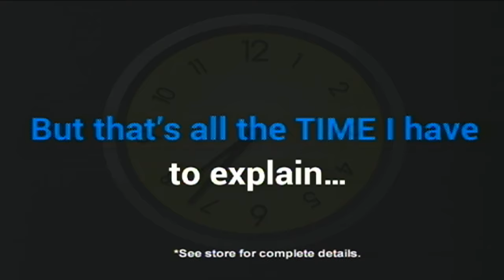Prep for Hillbilly Days begins early for food vendors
Anytime you walk up to one of the Hillbilly Days booths and order some delicious food or dessert, someone has had to prepare it beforehand. And as EKB News Reporter Chris Anderson found out, much of that preparation takes place early when the streets of Hillbilly Days are empty.